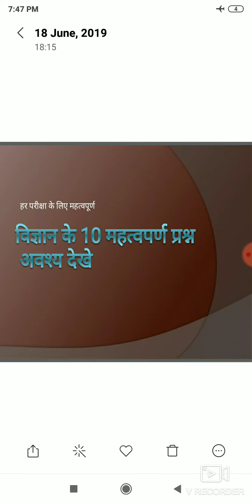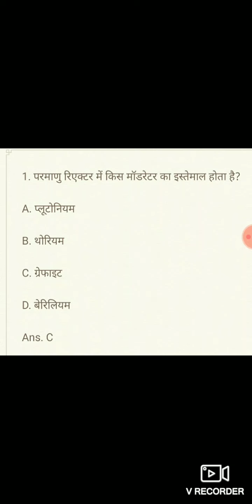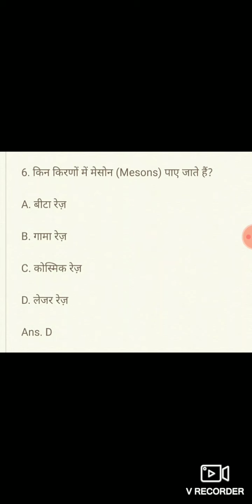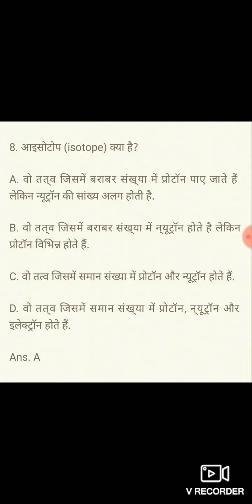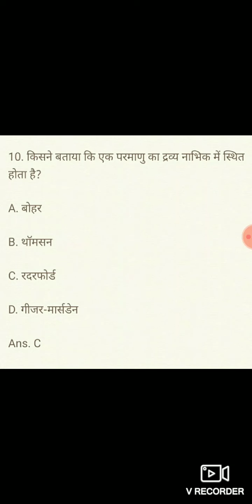Vigyan ke 10 mahatwapurn prasn.. competitive exam wale jarur dekhe… | anupriya anand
Education city
Har roj apko education se related video milegi apko education city me.

Meri kuchh videos ki link niche di gyi h..
Dekh sakte hai..